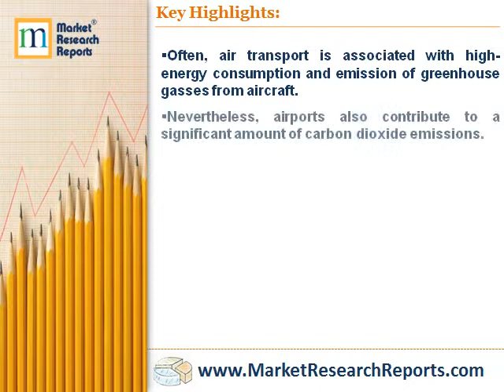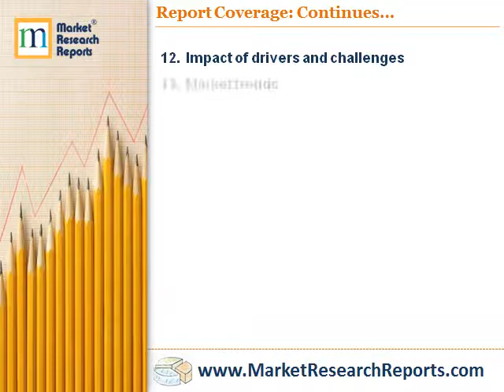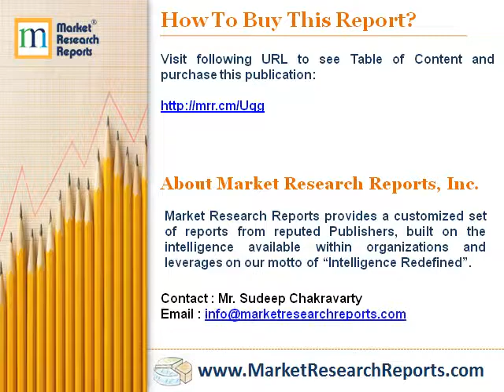Global Airport Solar Power Market 2017 - 2021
Market Research Reports, Inc. has announced the addition of “Global Airport Solar Power Market 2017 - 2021” research report to their offering.